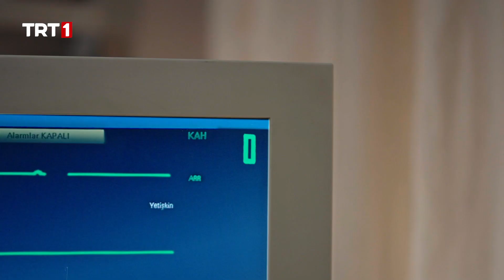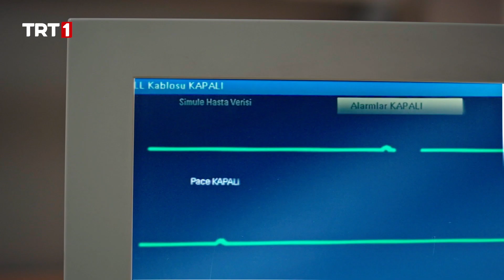Derenoğlu Ailesinin Pişmanlıkları Gözlerinden Süzülüyor! | Masumlar Apartmanı 40. Bölüm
Masumlar Apartmanı 40. Bölüm Özeti:

Kardeşler, babalarını kaybetme korkusuyla sarsılırken bir yandan da Han’a ulaşamamanın çaresizliği içinde boğulurlar. Gülben ve Neriman hastanede endişeli bekleyişlerini sürdürürken evdeki Safiye’ye destek hiç beklemediği birinden gelir. Sonunda Han’a haber ulaşır ancak Han yine kendisinden beklenen tepkiyi vermez. Neriman’ın okula kayıt yaptırmadığını bilen Rüya bu konuda da ipleri eline alır. Bir yandan da Han ve Anıl’a kendini kabul ettirmek için her yolu denemeye devam eder. Safiye başındaki sorunlarla ve korkularıyla boğuşurken gelen bir telefonla yeniden ayağa kalkar. Han’ın, bütün olanlardan sonra artık onları yalnız bırakmaya dayanamayıp döneceğine dair umudunu koruyan Gülben, onunla konuşmaya gittiğinde gerçeklerle yüzleşir ve radikal bir adım atar. Eve döndüğündeyse onu büyük bir sürpriz beklemektedir.

Gerçek hayatların, iç acıtan hikayelerinden uyarlanmış bir başyapıt olan “Masumlar Apartmanı”nın yeni bölümü 28 Eylül Salı akşamı saat 20.00’de TRT 1’de.

Masumlar Apartmanı bölümler için tıklayın...